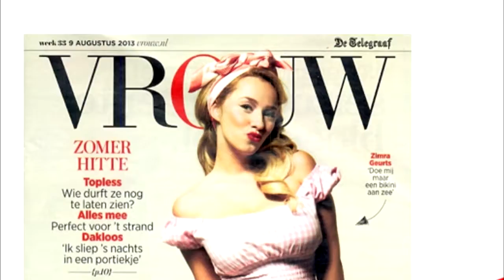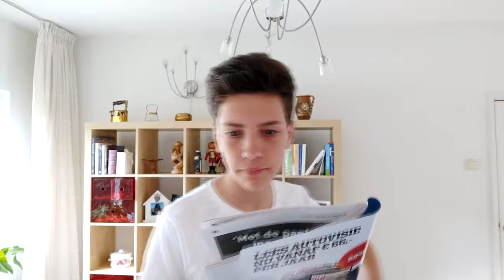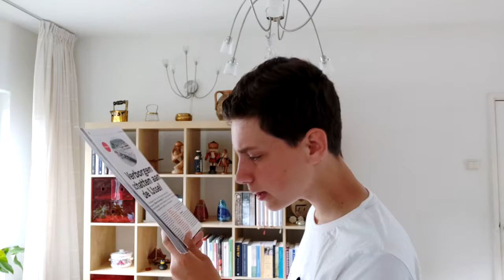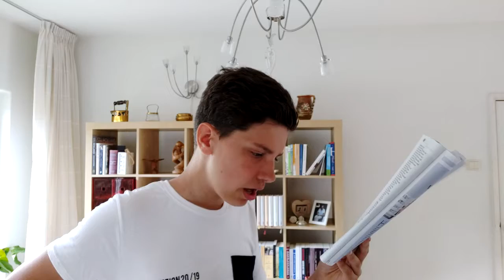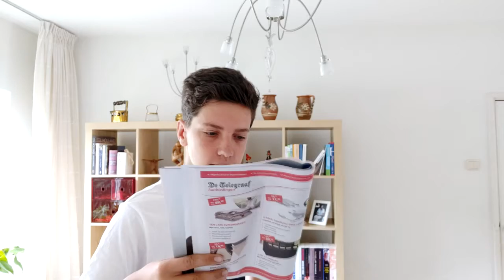'DE VROUW' HEET NU 'DE ZOMER'...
✔ In deze aflevering van mannen lezen de vrouw hebben we het over de naamsverandering van ‘de vrouw’ naar ‘de zomer’. We hebben het over Frank Lammers van de jumbo-reclames en over een niet kindvriendelijke overval op de Kaapverdische eilanden.